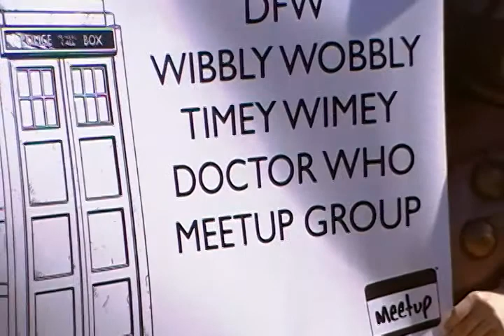Doctor Who Days - Grapevine, Texas - October 28, 2012 - Part 4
Part Four of raw video footage that I took of the Doctor Who Days at
the British Emporium Shop located on North 140 Main Street
in Grapevine, Texas.

Fans enjoying themselves people in their Doctor Who character costumes.
This footage was filmed on Sunday, October 28, 2012 at 1:30pm CST.